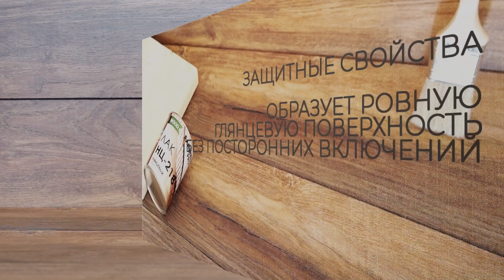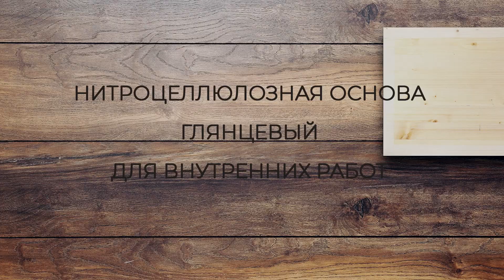Лак глянцевый | Как покрыть дерево лаком | НЦ 218 | Farbitex Profi Wood